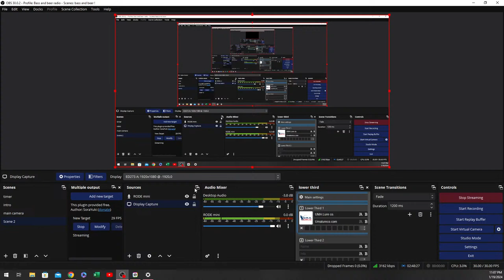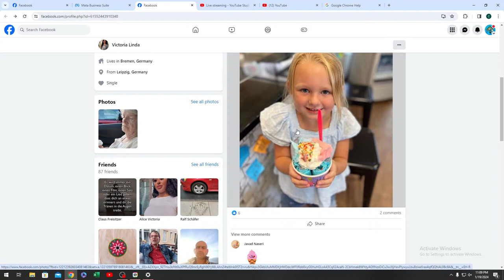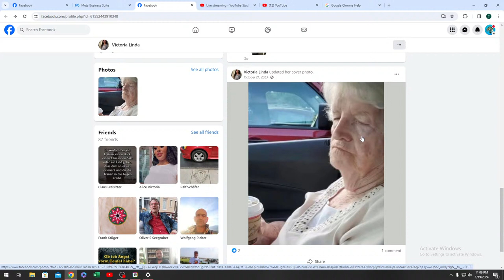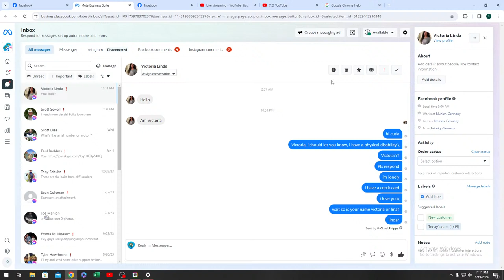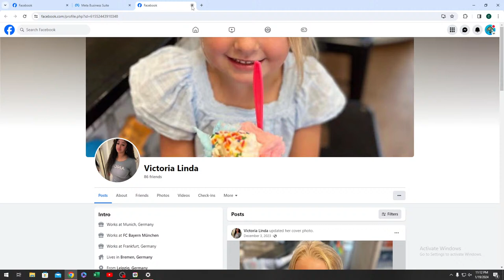Bass and beer radio 🎣🍺 ep 69 tom over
join us this Friday night to discuss this banter. This week, we will discuss Paul Badders and Frank Arthur's 21+ pound lake anna sack, Tom Over Jr.'s new state record Rock Bass.